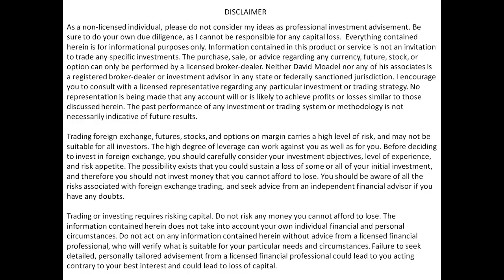Deep value investing w/ Micah McDonald: ETF strategies for solid profits. // stocks tutorial basics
Deep value investing w/ Micah McDonald: ETF strategies for solid profits.